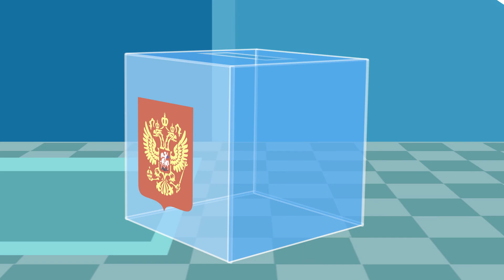Голосование на дому